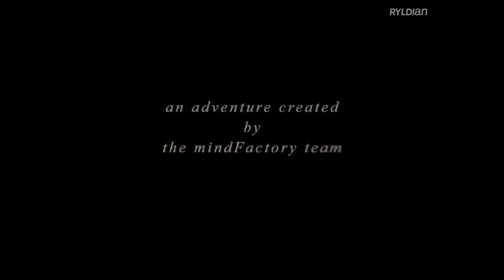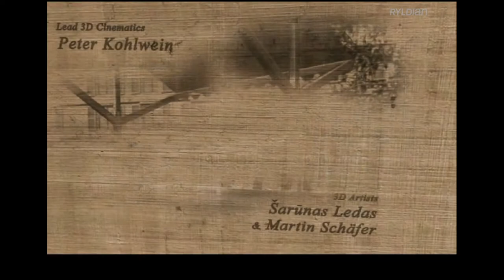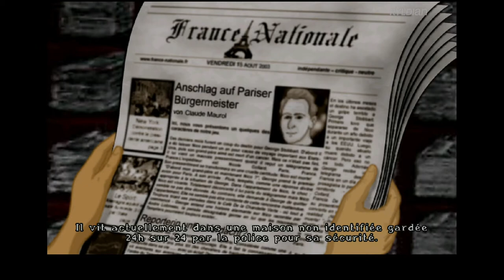Broken Sword 2.5 : Le retour des templiers / FR (PART 1/4)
Le fangame gratuit réalisé par le collectif MindFactory en 2008 des Chevaliers de Baphomet.
Il se nomme tout simplement : Broken Sword 2.5 (Les Chevaliers de Baphomet) : le retour des templiers.